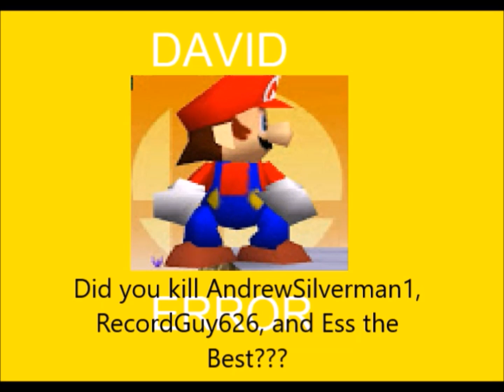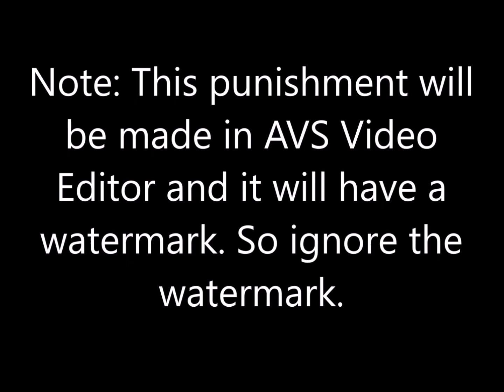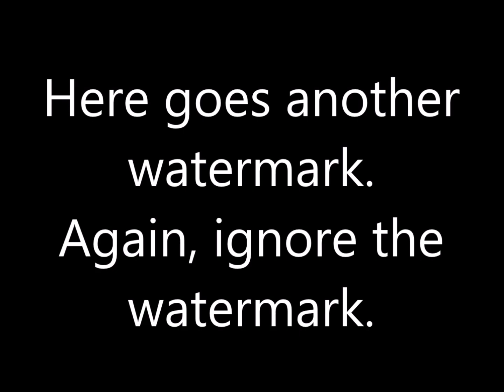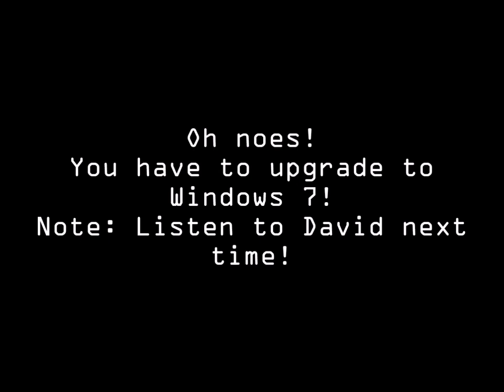David Error 2 (Full Version)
This is the full version of David Error 2!

Punishments (17):
David
Ultra
Hyper
Severe
Extreme
Mega
Error
Interrupting
Scary
Creepypasta
EXE
666
I Want To Play A Game
Abandoned by Andrew
Bite of 1987
I Am God
The End
Last (There is no escape)